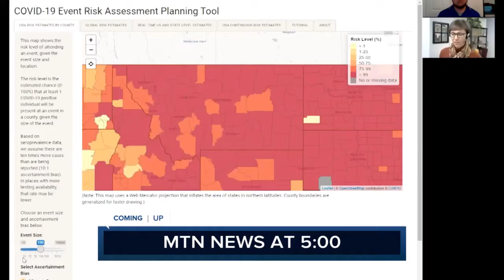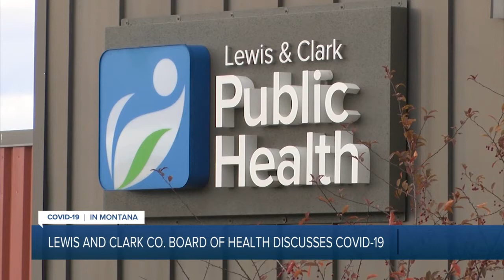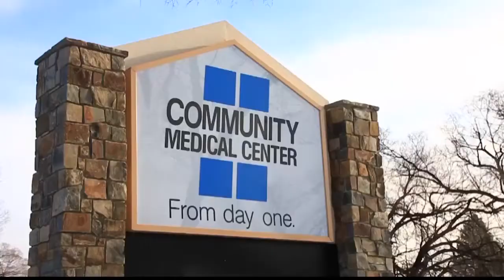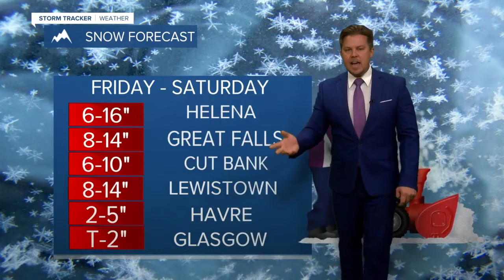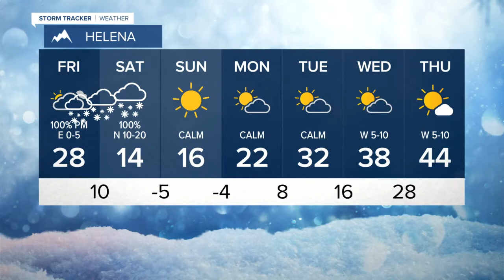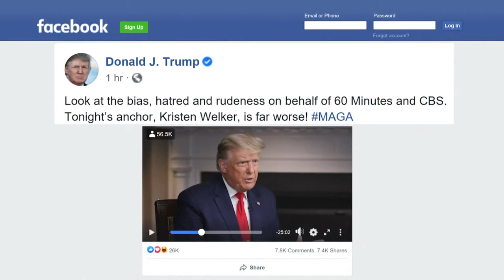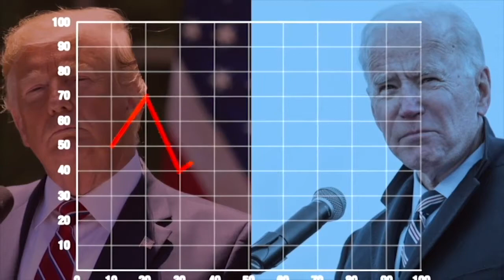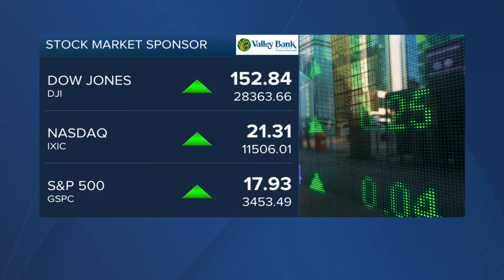KTVH News at 5:00: October 22, 2020